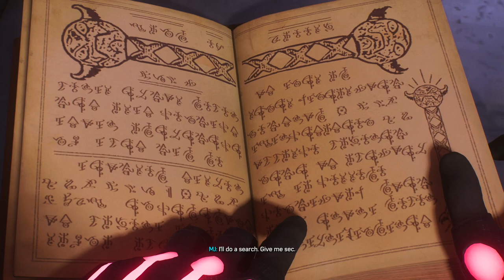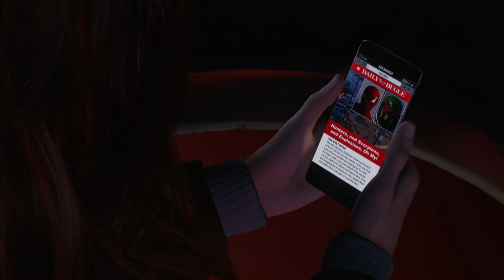SPIDER-MAN 2 | PS5 WALKTHROUGH | PART 6 | MAKE YOUR OWN CHOICES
Make Your Own Choices
Master Illusionist